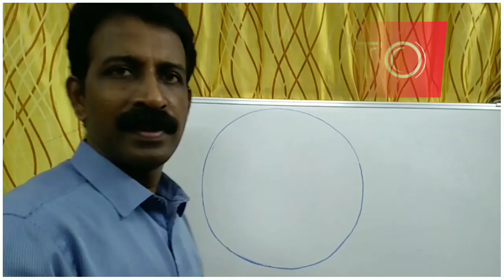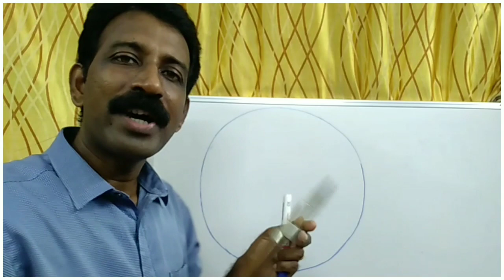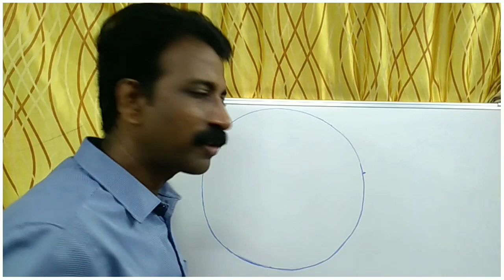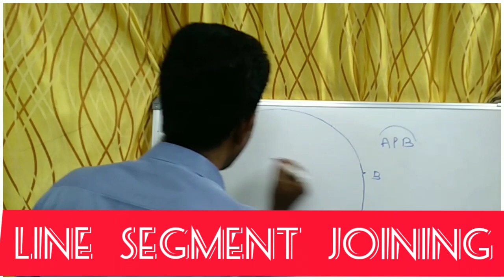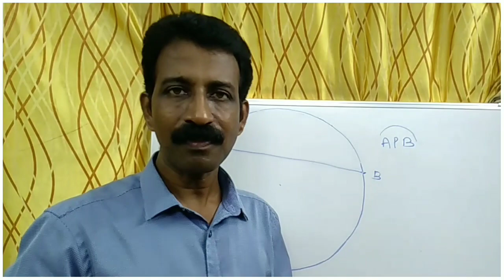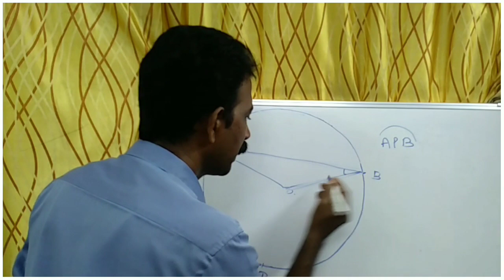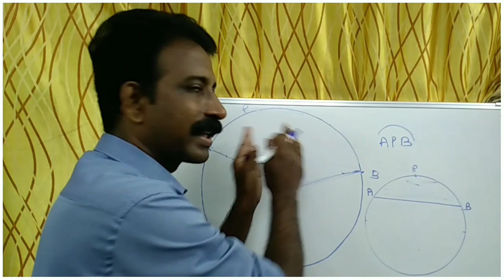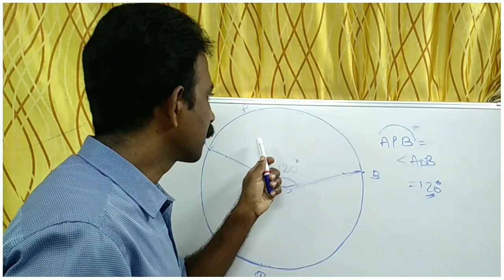#1#SSLC MATHEMATICS CIRCLES || INTRODUCTION || DEFINITION OF ARC, CHORD, RADIUS, DIAMETER, ETC.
AN INTRODUCTION TO SSLC SECOND CHAPTER CIRCLES. DEFINITION OF ARC,  CHORD,  RADIUS, DIAMETER, SECTOR,  SEGMENT, ETC...